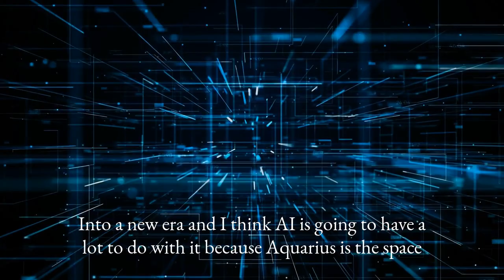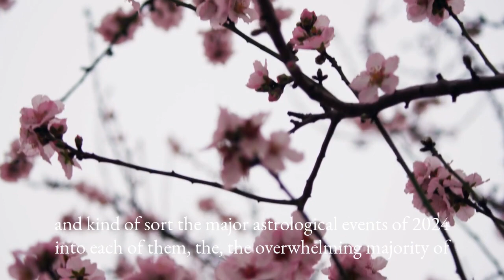Year Ahead Forecast 2024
This is a video about Ythe astrology of 2024

Find my work or book a reading at starhearthastrology.com

0:00 Year Ahead Forecast 2024